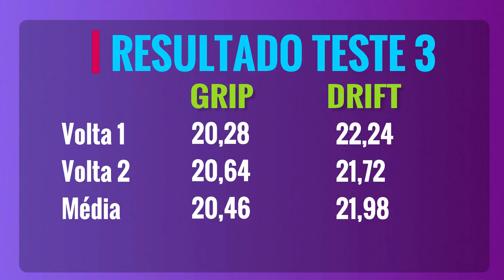FAZER UMA CURVA NO DRIFT É MAIS RÁPIDO? «Bruno Bär»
Hoje vamos testar um mito: Fazer uma curva fazendo DRIFT é mais rápido que da forma tradicional? Para o cinema muitas vezes esta é a forma mais eficiente de fazer curvas, mas será que na vida real o resultado será o mesmo?